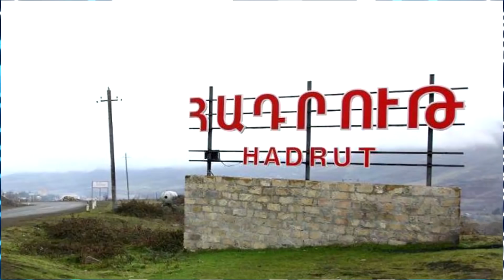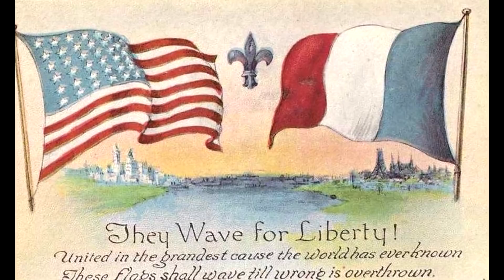ՏԱՐՈՐԻՆԱԿ Է․ Արայիկ Հարությունյանի Տարորինակ Լռությունը